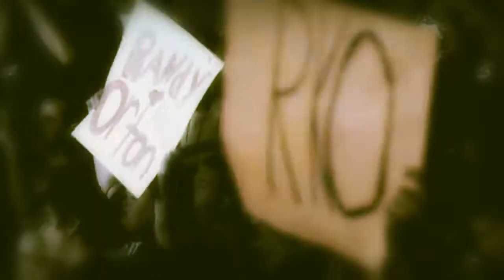Orton is a FreaK! •HD•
Yea, i WAS a part of the MV business. Made that video in June2011.
Brings back great memories. I know that the song is overused.

Q,A:
Q:
We gonna see more MV's/Tributes from you?
A:
Maybe. But right now i'm just to lazy 2 make a Video.